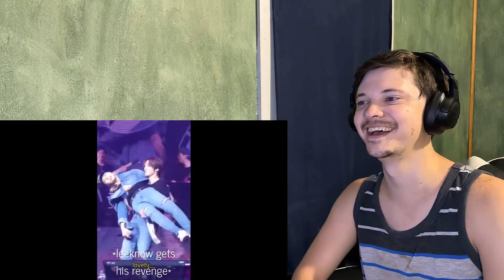(STRAY KIDS LEE KNOW BEING A SCORPIO) Reaction